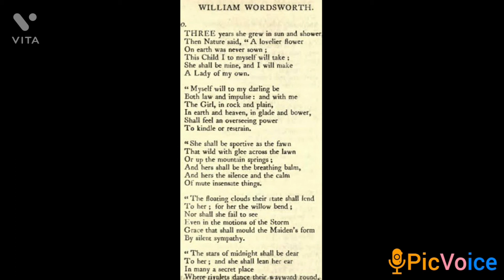Three Years She Grew-William Wordsworth (Part-1)